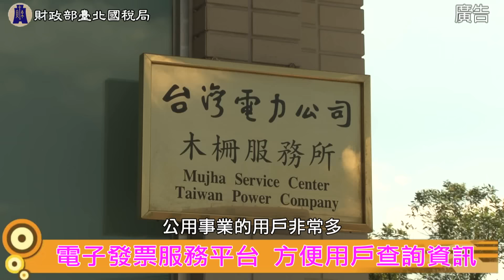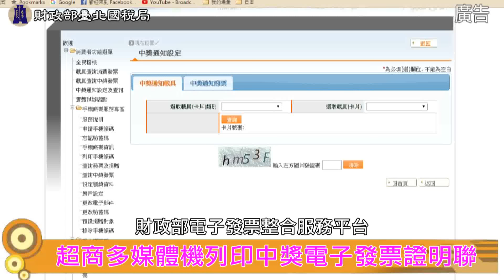公用事業導入電子發票(稅務e新聞)_財政部臺北國稅局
公用事業自105年起開立電子發票